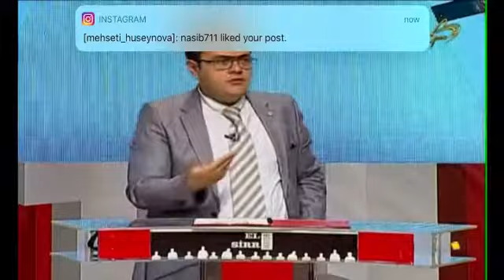“El bizim, sirr bizim” proqramı, Elçin Əlibəyli, Yaşam Koçu Məhsəti Hüseynova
“El bizim, sirr bizim” proqramı, Dəyərli Elçin Əlibəylinin qonağı olduq.

Mövzu: Övladlarımıza nəyi öyrədək?